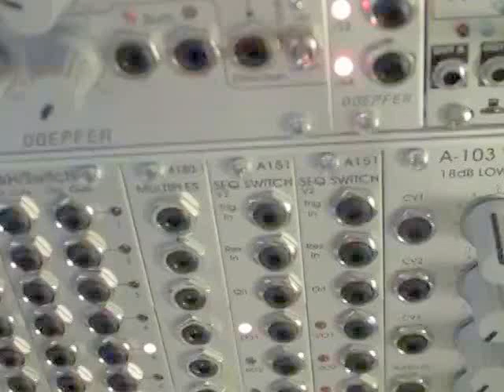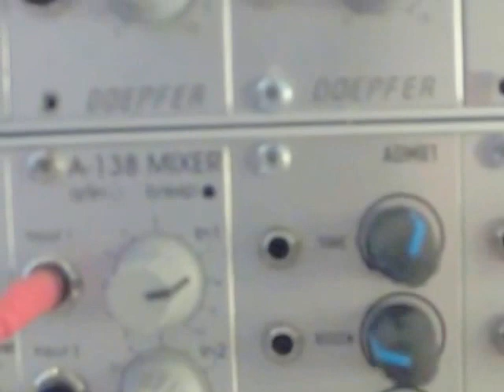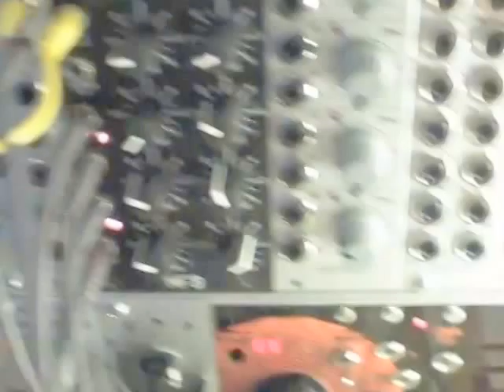Eurorack tries to imitate Church Bells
Signal source is a Modcan FMVDO supported by a 110 sawtooth and frequency divided square wave (thanks a-163). Also present the ring mod output of the MFB 0sc-02. FMVDO goes through make noise MMG and the other stuff through a 101-2 LPG. Notes thanks to Turing Machine quantised via A-156. A-199 reverb and a little Dub Jr delay on the FMVDO and the other waves dry.